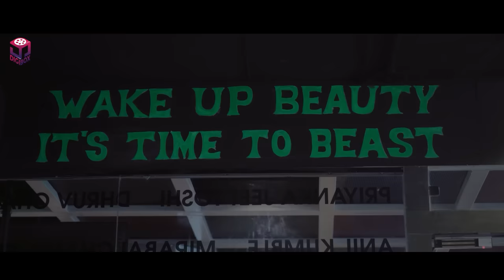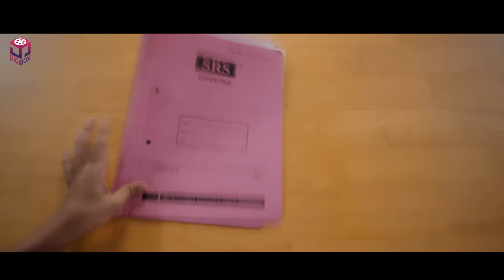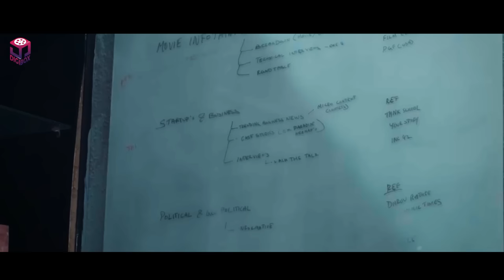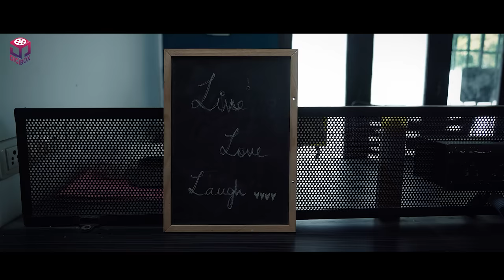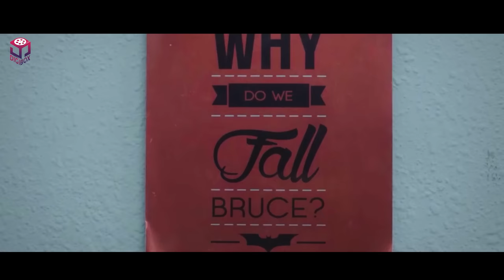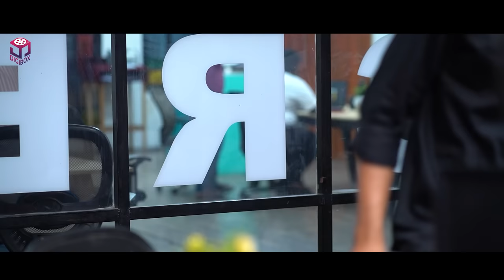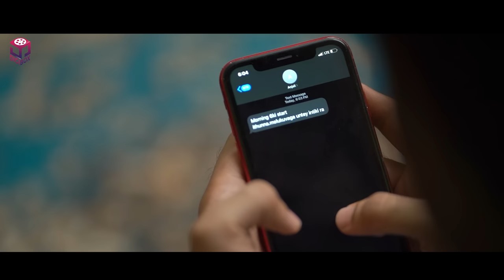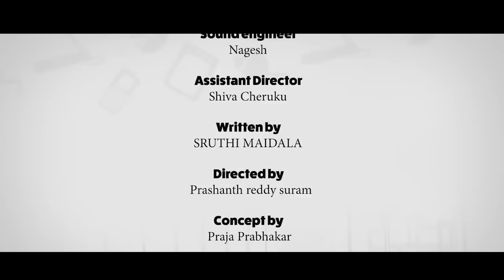Manmadhudu Full Movie || Nissar , Jayanthy Radha || Digi Box || Tamada Media